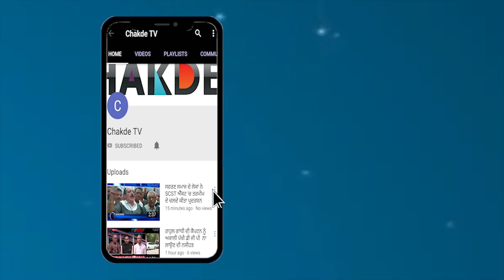Nonsense Episode_1 | Punjabi Comedy Show| Chakde Tv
Anchor: Gurpreet Chander

Cameraman: Gurpreet Singh

Editor: Gurpreet Singh